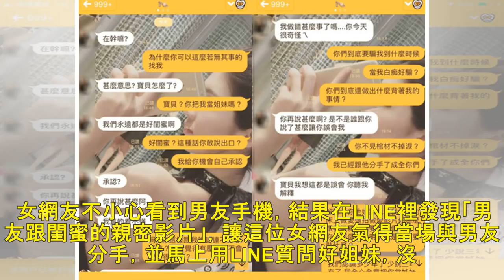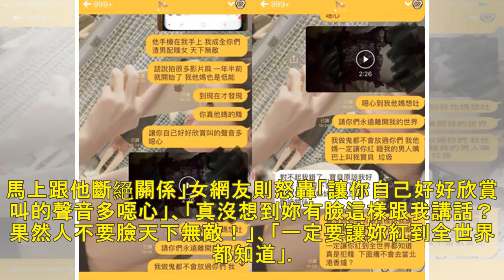閨蜜吃男友還拍私密影片！ 她怒轟「叫聲多噁心」網坐等影片 | ETtoday新聞雲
▲女網友po出閨蜜背叛她的對話截圖。（圖／翻攝自爆料公社網站，下同） 記者葉國吏／綜合報導 「說好的閨蜜，就是你的男友都歸ME！」一位女網友在男友手機裡發現「閨蜜跟男友搞上了」，2人甚至還自拍私密影片...